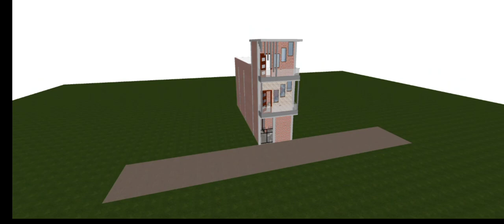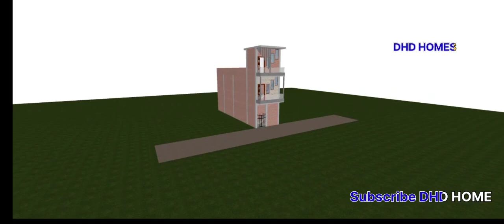12 by 45 house design | 12x45 home plan|| DHD HOMES ||12 ft front elevation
दोस्तो ,
आपको घर बनाने में लाखों रुपये खर्चा करने से पहले आप अपने घर का 3D घर का नक्शा ओर वीडियो बनवा कर देखले । जिससे आपको पता चल जाये कि आपके सपनो का घर कैसा दिखेगा

घर का 3D नक्शा बनवाना हुआ और भी आसान नीचे दिए गए No. पर अपनी detail भेजे

ऐसे ही ओर भी डिज़ाइन हमारे चैनल में बहोत सारे है चेक करो क्या पता आपको जो चाहिए वो मिल जाये

50 gaj house design

30 gaj home plan (15 × 17)

12× 45 home plan

13 x 27 house design

10 x 40 house design

12 x 30 house design

12 x 30 house design

12 x 30 house design

50 gaj house design

40 gaj house design

80 Gaj home plan

14 by 35 home plan

10 by 40 home plan

14 by 30 house design

15 by 30 home plan

10 by 27 home plan 3D ( 30 gaj )

50 gaj home plan

12 by 45 home plan

14 x 28 home plan

16 x 50 home plan 3D

12.5 by 22 house design

12 by 50 home plan

40 by 13 home plan

18 by 35 house design

13 by 45 home plan

14 by 22 house design

30 gaj house. ( 9x 33 home plan)

25 gaj shope design

11 by 33 home plan

13 by 27 home plan